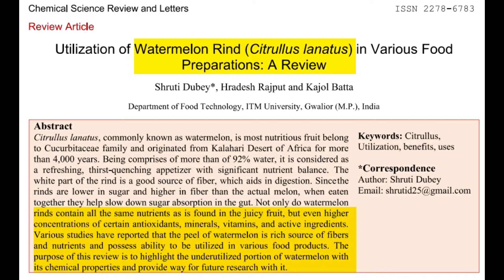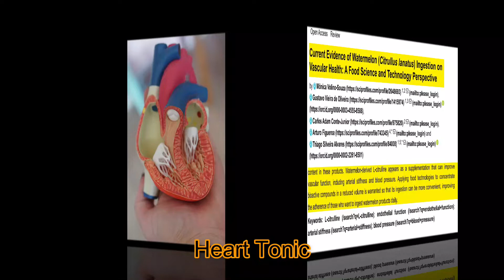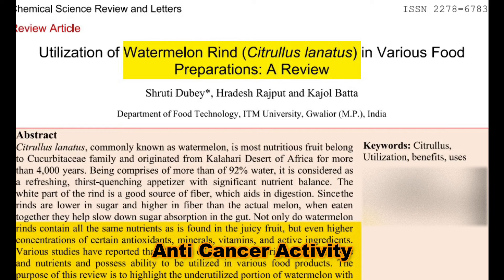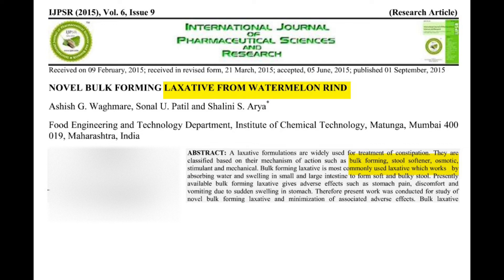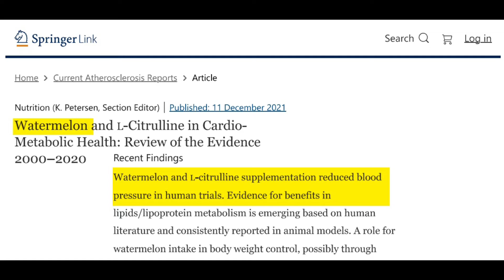Watermelon Benefits in Urdu/Hindi | Tarbooz Ky Fayde | Healthy Benefits of Watermelon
Are you Looking for a natural way to stay hydrated and healthy? Check out this informative video on the benefits of watermelon in Urdu/Hindi, Discover the amazing health benefits of watermelon from improving heart health to aiding weight loss, find out why this fruit should be a staple in your diet. brought to you by "Medguide with dr. Mudasir Saeed".